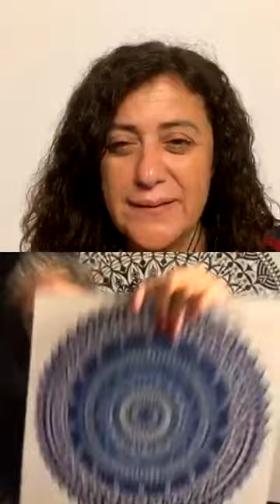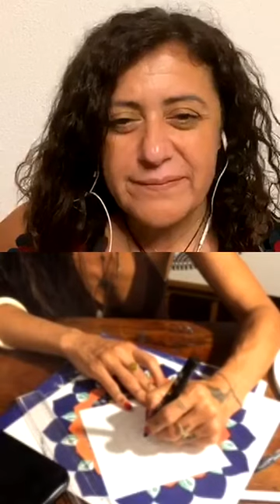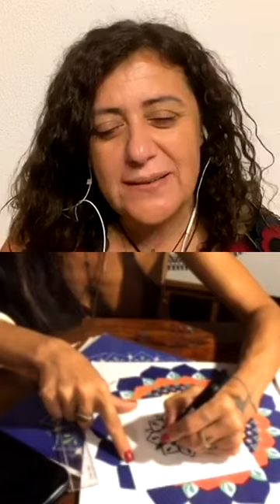"ASLIHAN İLE MANDALA YOLCULUĞU"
MUKADDES BAŞDİL 'LE HAYATIN AKIŞI - InstaLive 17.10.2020 - Aslıhan Aksun